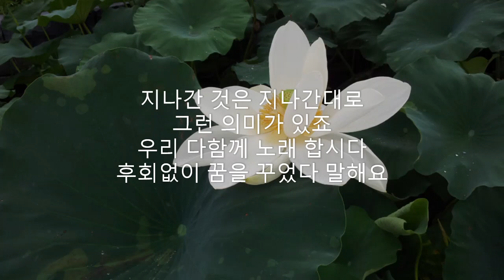Don't Worry, Dear (걱정말아요 그대) 전인권 with lyrics Alto Saxophone Cover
곡명 : 걱정말아요 그대
가수 : 전인권
색소폰 : 야마하 280 알토
마우스피스 : Dukoff D7 & 리가춰
리드 : Slonn 2호반
반주기 : ELF 900
사진 제공 : Hongeun Han